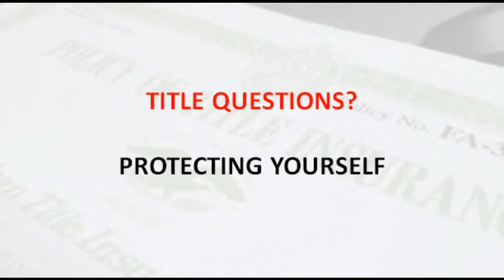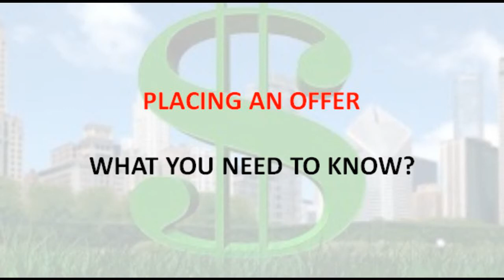how much do real estate investors make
Come join us for 1 hour to learn about real estate investing. Whether you are renting currently and looking to make your first purchase, or you own a house and are looking to add to your portfolio, we will help shed light on multiple areas of \"stacking\" your real estate assets.  We have gathered a powerhouse team for all the stages of your real estate transaction. You will hear from a real estate agent, mortgage broker (Excel Financial Group NMLS: 389894), title agency and home property management company - all sharing with you the tips and tricks of how to smoothly and safely invest in your future.Leave your checkbooks at home, because we arent selling anything! We will be able to give you personalized information for where you are now and help you make a comfortable plan on how to let other people pay off your smart real estate investments.You might be closer than you think to creating the wealth you deserve! Join us to find out what your steps to success can look like!